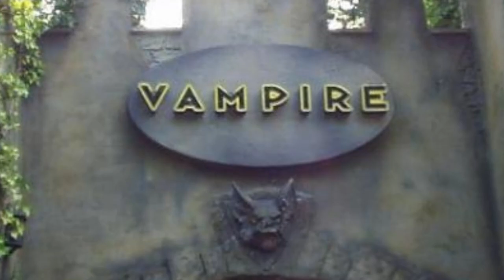Coaster Chall Fact File: Vampire At Chessington World Of Adventures Resort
On this Coaster Chall Fact File, I'll be discussing the history of the terrifying transylvanian beast, terrorising the Wild Woods of Chessington World Of Adventures Resort, simply known as Vampire. I'll be discussing the facts and statistics for this machine of steel and also my thoughts on its history.

Intro: 0:00
Facts and Stats: 1:46
My Thoughts: 4:54
Outro: 6:25